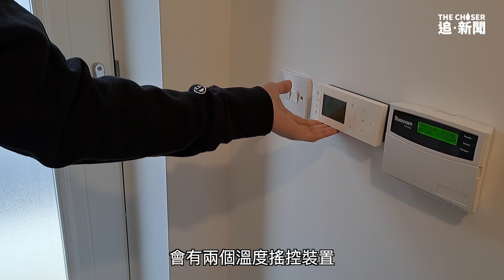自行驗收新樓小貼士 結構工程師買New Build有乜計？（上集）｜英房裝修樂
近期是收新樓的高峰期，有業主找裝修樂幫忙裝修，發現物業有一些問題。至於這些問題，業主可在入住前找發展商先行處理。今日找來一隊專業的驗樓團隊，幫剛榮升業主的英國結構工程師Billy驗收新居，同時，希望提供一些驗收新樓的小貼士給其他準業主。

作者：曼地裝修原素 ElementsDeco